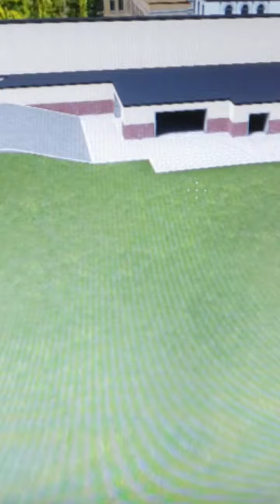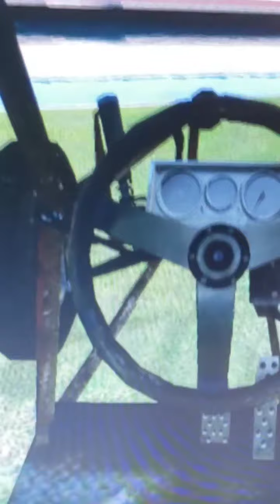(Gmod Fnaf) Glitchtrap destroys the animatronics part#1